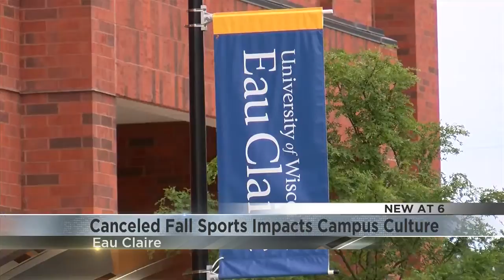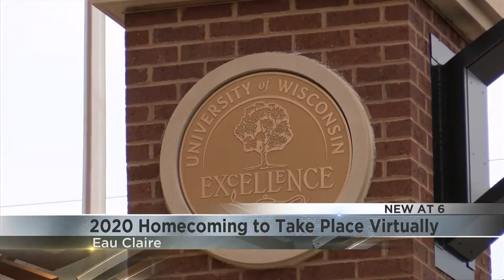UWEC starts to adjust to life without athletics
Hundreds of student-athletes at UW-Eau Claire won't be playing this semester following the Wisconsin Intercollegiate Athletic Conference's decision to cancel fall sports.